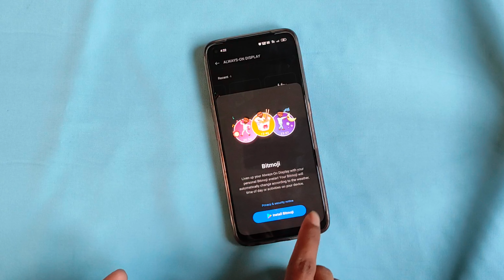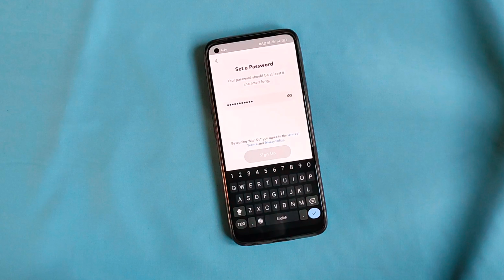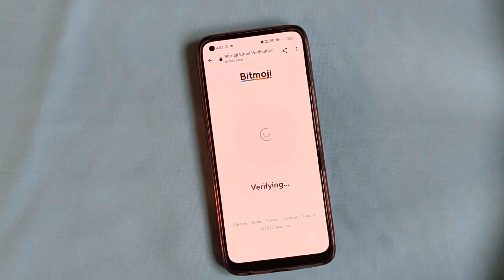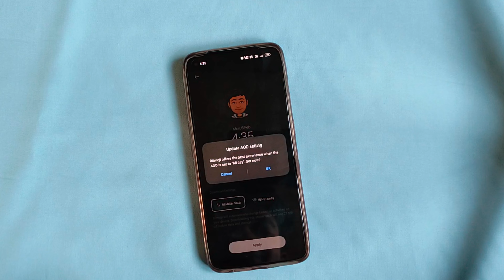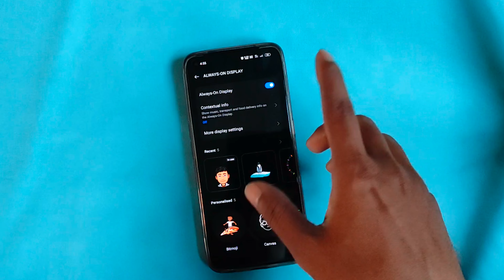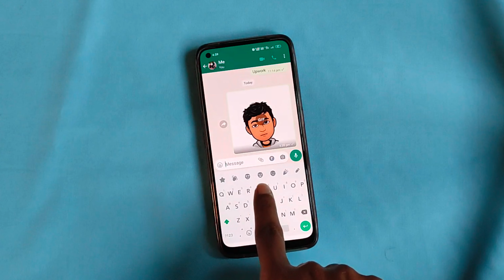How to Add Bitmoji Avatar in AOD | Always on Display mein Bitmoji Sticker Enable kaise kare?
Realme or Oppo Smartphones jinme Amoled hein or Realme Ui 4.0 Update aya hein usne aapko Always on Display mein Bitmoji add karne ka option hein. or iss video mein Bitmoji Avatar AOD mein kaise add karte hein dikhaya hein.